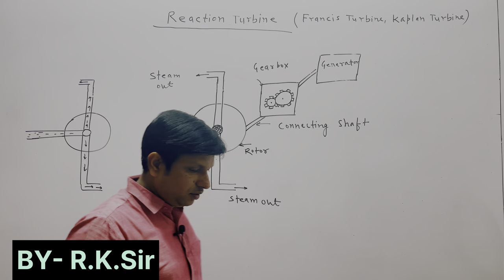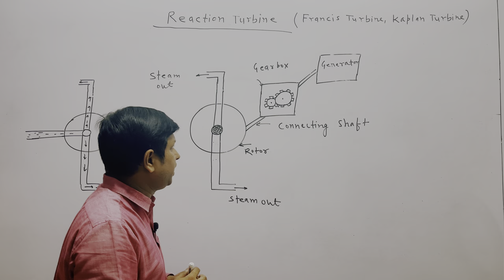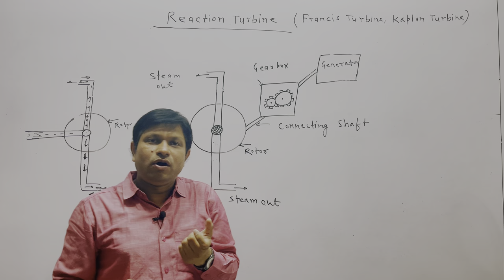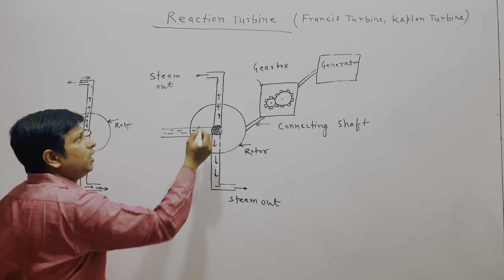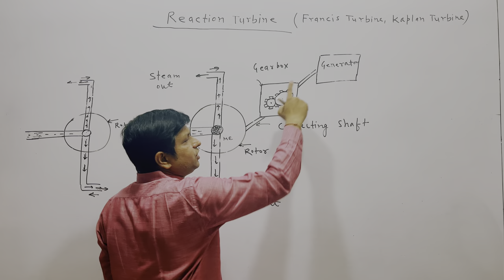Reaction Turbine II Francis Turbine II Kaplan Turbine II Basic mechanical engineering